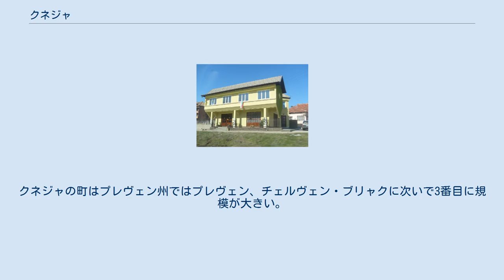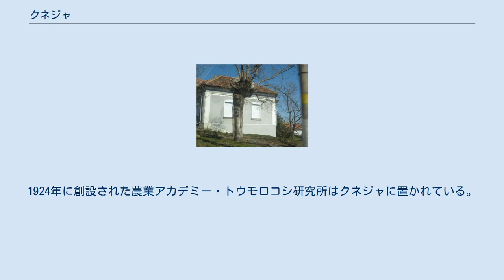クネジャ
クネジャ（ブルガリア語:Кнежа / Knezha、発音:/knɛ.ˈʒa/）はブルガリア北部の町、およびそれを中心とした基礎自治体。
プレヴェン州に属する。
町の名前はおそらくスラヴ語で「大公」を意味する「knyaz」に由来するものと考え、地元の豪族がオスマン帝国による侵略から住民を守ったことによると見られる。
クネジャの町はプレヴェン州ではプレヴェン、チェルヴェン・ブリャクに次いで3番目に規模が大きい。
 地元のみどころとしては、丘の上に建てられた高さ17メートルの鋼の十字架がある。
十字架の建造の資金は全て寄付でまかなわれている。
十字架の表面はルミネセンスにより発光するようになっており、夜間はイルミネーションされて輝いている。
十字架はスコピエの丘の上にあるもの（Millennium Cross）と類似しているが、大きさはより小さい。
クネジャにはまた、歴史博物館や、アマチュアによる演劇が行われるチタリシテ（公民館）がある。
1924年に創設された農業アカデミー・トウモロコシ研究所はクネジャに置かれている。
 著名な出身者には、シドニーオリンピックで金メダルを受賞したグルビン・ボエフスキ（Гълъбин Боевски / Galabin Boevski、1974年 - ）や、サッカーブルガリア代表のヴァレンティン・イリエフ（Валентин Илиев / Valentin Iliev、1980年 - ）ブルガリア軍の将軍でブルガリア議会の議長を務めたフェルディナント・コゾフスキ（Фердинанд Козовски / Ferdinand Kozovski、1892年 - 1965年）などがいる。
 クネジャ基礎自治体（Община Кнежа）にはその中心であるクネジャをはじめとする、以下の町村（集落）が存在している。